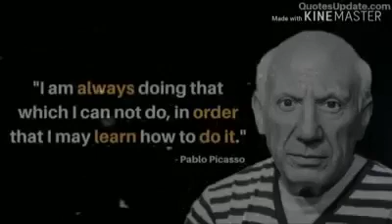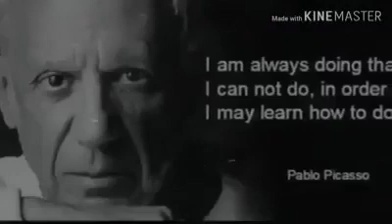Everything is Possible (I-M-POSSIBLE).... Madhusudan Group, Surat